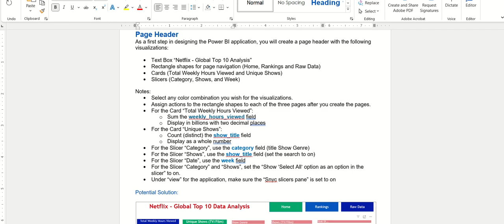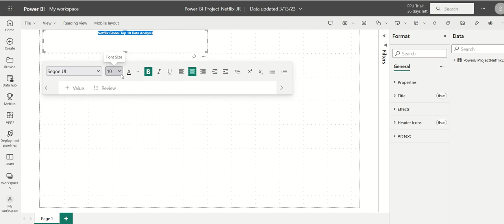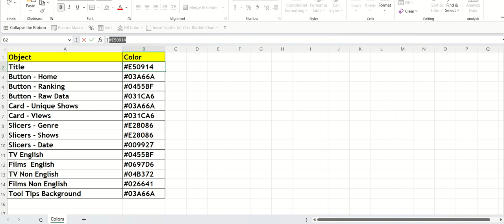Power BI Business Analytics Project Netflix Top 10 Global Data Analysis Add a Text Box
Power BI Business Analytics Project
Netflix Top 10 Global Data Analysis
Video: Add a Text Box